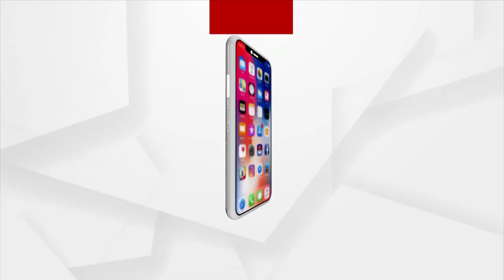Odisha Govt's Fund for Rural Development Goes into Minister's Pocket Alleges Villagers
Odisha Govt's Fund for Rural Development Goes into Minister's Pocket Alleges Villagers in Bargarh.